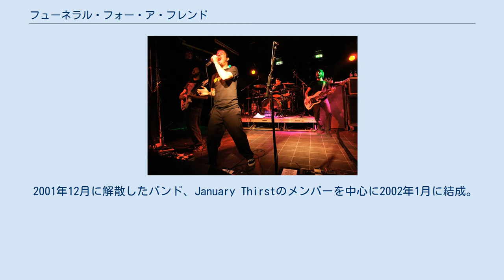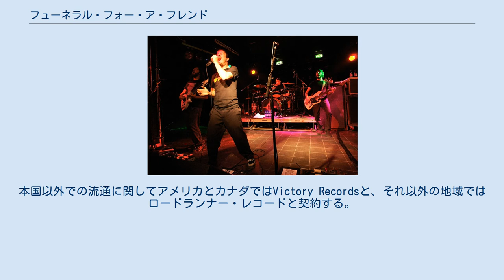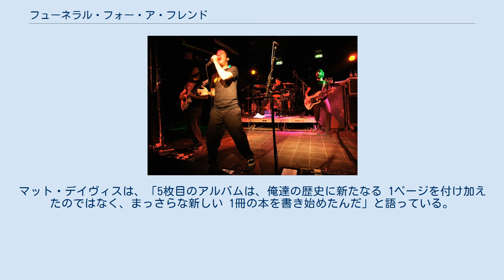フューネラル・フォー・ア・フレンド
イギリスのパンク・ロック・バンド
ウェールズのヘヴィメタル・バンド
ウェールズのオルタナティヴ・ロック・バンド
フューネラル・フォー・ア・フレンド(英: Funeral for a Friend)は、ウェールズで結成された5人組ポスト・ハードコアバンド。
バンド名の由来はアメリカのバンド、Planes Mistaken for Starsの同名曲から。
 2001年12月に解散したバンド、January Thirstのメンバーを中心に2002年1月に結成。
2003年8月に1stアルバムのリリースを待たずして英ケラング!アウォーズにて新人賞を受賞した。
音楽性はヘヴィメタルとハードコアの異なる攻撃性の融合を狙ったものだが、特殊な技能に頼らず、バンドメイト達がそれぞれの色を出し、一丸となって聴かせるスタイルが特徴。
 2004年のBARKSでのインタビューでは「1stアルバム『カジュアリー・ドレスド＆ディープ・イン・カンヴァーセーション』はあまり準備をせずに作ってしまった。だから次のアルバムに本来の自分達の姿を結集した。」と語っている。
その2ndアルバム『アワーズ』収録曲「ヒストリー」は、南ウェールズの炭鉱閉鎖によるストライキ(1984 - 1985)を唄ったものである。
 2007年5月に3rdアルバム『テイルズ・ドント・テル・ゼムセルヴズ』をリリース。
「僕達は全く危険を冒していなかった。これまでとは異なる探求をしたかった。」と語る通り、作曲の手法にマンネリを感じていたのもあってそれまでの激しさは影を潜め、メロディー、ボーカルを前面に押出した作風になっている。
また、これは海難事故から家族の許へ戻ってきた漁師が辿った苦難をテーマにしたコンセプトアルバムでもある。
 その後自主レーベルJoin Usを設立。
本国以外での流通に関してアメリカとカナダではVictory Recordsと、それ以外の地域ではロードランナー・レコードと契約する。
2008年10月に4thアルバム『メモリー＆ヒューマニティー』を発表。
 2011年3月、5thアルバム『Welcome Home Armageddon』をリリース。
デスボイスを多用するなどアグレッシブを前面に出した作風になっている。
マット・デイヴィスは、「5枚目のアルバムは、俺達の歴史に新たなる 1ページを付け加えたのではなく、まっさらな新しい 1冊の本を書き始めたんだ」と語っている。
 2015年9月14日、解散を発表。
2016年2月から4月にかけて最後のツアー「Last Chance to Dance the Final Tour」を行なう予定。